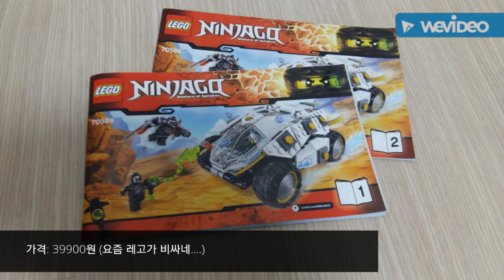레고 닌자고 70588 티타늄 텀블러 신제품 레고 닌자고 2016 하반기 lego ninjago 70588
단비스님 영상 보고 오늘 바로 롯데마트 와서 보니까 막 신제품 전시하고 있어서 하반기 닌자고 제일 먼저 가지고온 제품 입니다 가격에 비해서는 작은데 기능은 아주 마음에 드네요